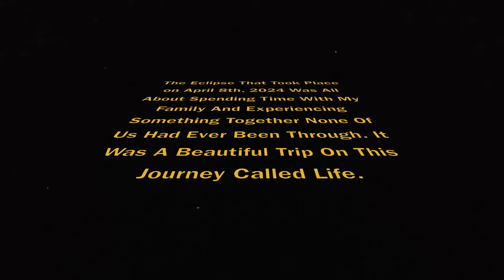Total Eclipse Day, What A Trip, Happily Living Life In My Mini RV: Living Gratefully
Wow…Good Tims with the best of my peoples…

This is my life. Right here, right now. Join me for a cup of coffee, or a paddle on the river. Oh, you've got to check out my tiny house on 6 wheels. Over nine years living in it. I live my life playing music, being outdoors, being happy just being...in the moment.

Adobe Stock.

a_jack_out_of_the_box